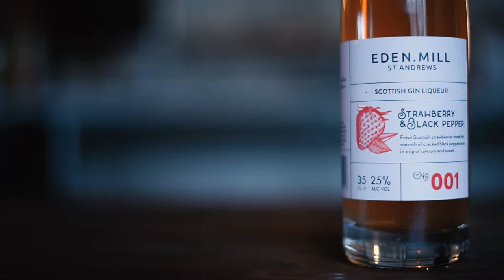Strawberry & Black Pepper | Gin Liqueur | Distiller's Notes | Eden Mill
We at Eden Mill love to play with contrasting flavours and our Strawberry and Cracked Black Pepper is one of our proudest results. At first sniff this rich pink-coloured spirit is packed with sweet strawberry. One sip releases the heat of the pepper and the two flavours combine to create a spice-driven sweet liqueur that leaves a tingle of hot fruit on the finish.

This liqueur is made with a base of our Slackwater Gin, named after 'the stand of the tide' when a body of tidal water is at its calmest. We wanted our base to shine through and with its strong juniper character, earthy beetroot and smooth coconut, it does just that. Enjoy our Strawberry and Cracked Black Pepper over ice topped with soda, a dash of bitters and fresh strawberry slices, or splash a measure into your favourite fizz. For a quick and tasty short cocktail, mix with spiced rum, fresh lime juice and crushed ice